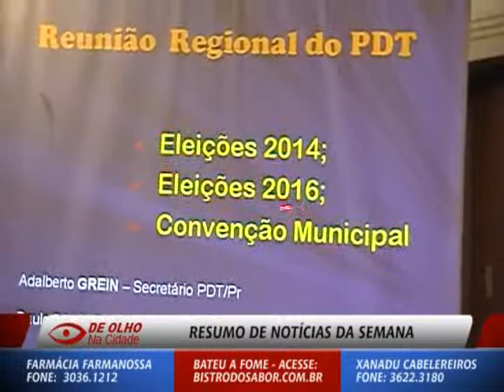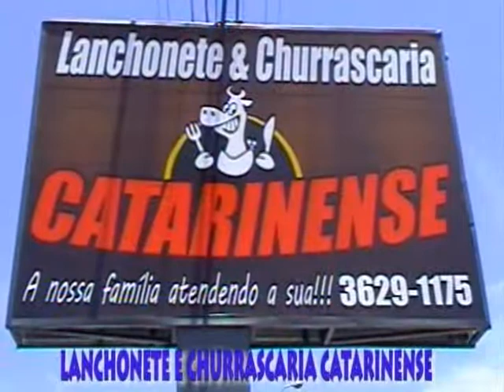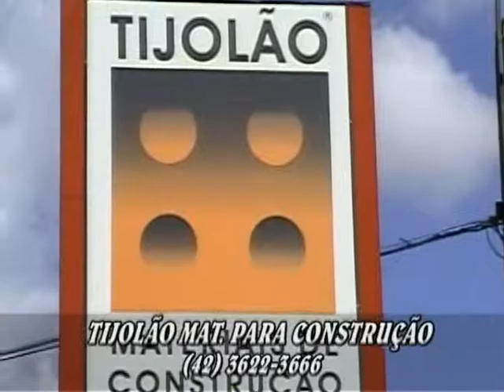DE OLHO NA CIDADE - 23 08 2013